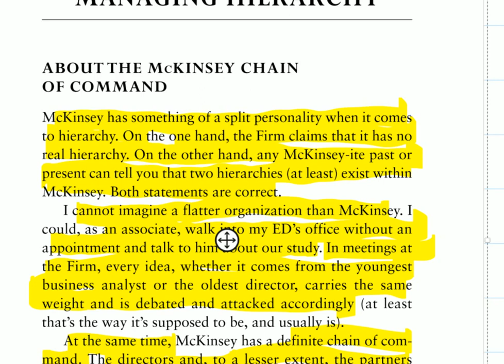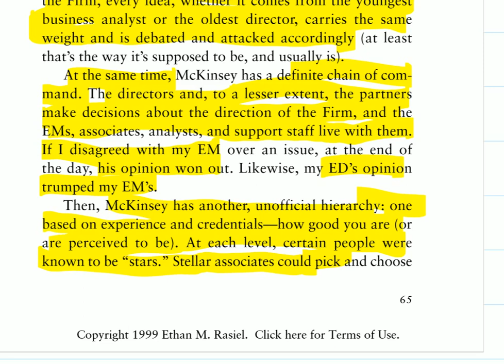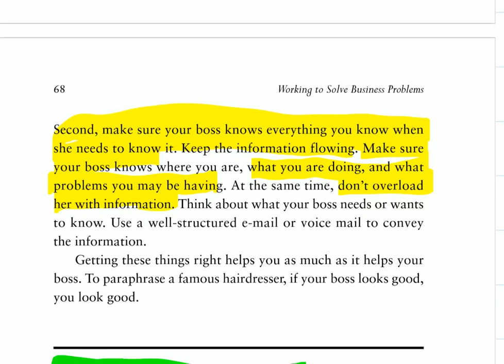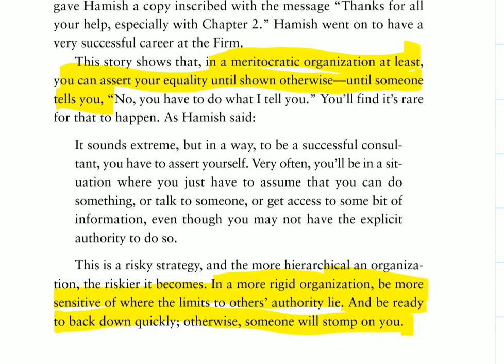The McKinsey Way - Chapter 6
Hello! This video is the 6th in the series based on analysis of the book "The McKinsey Way". The aim of this series is to bring to you the the thought process and practices of the firm. Hope this adds value to your day!!